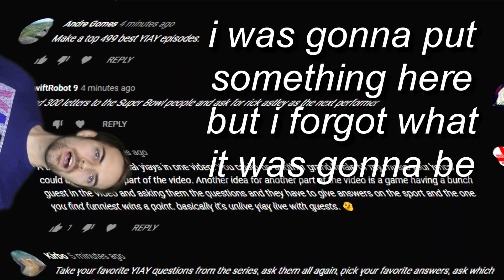ytp john film (Y)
yiay500 submission